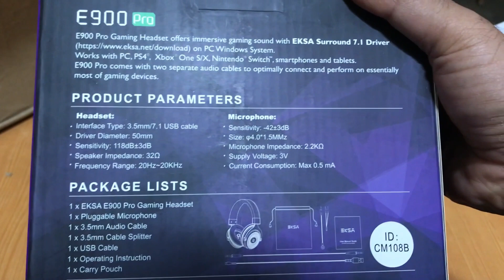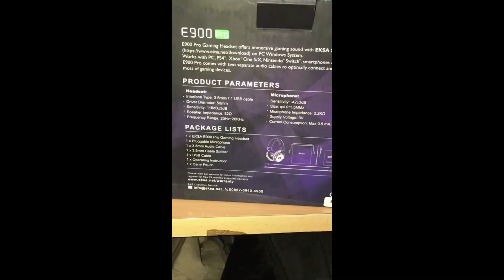Unboxing EKSA E900 Pro Gaming Headset - 7.1 Surround Sound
EkSa E900 Pro 2-IN-1 Gaming Headset - 7.1 Surround Sound which is widely compatible with most of Gaming Devices/Consoles plus it can be connected to smartphones/tablets as it comes with 2 separate audio cables.